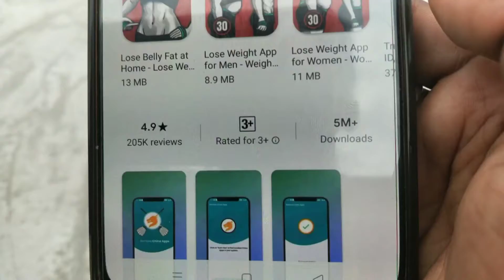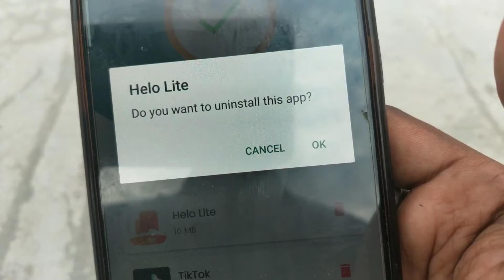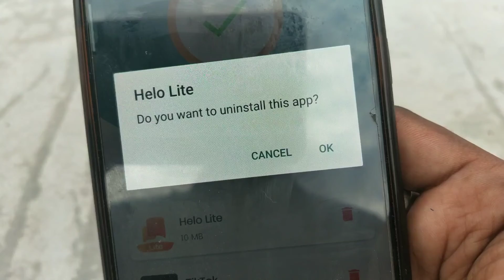Remove China Apps इंडियन वायरल App,1 दिन में सर्वाधिक डाउनलोड 50 लाख ! By tech help hindi